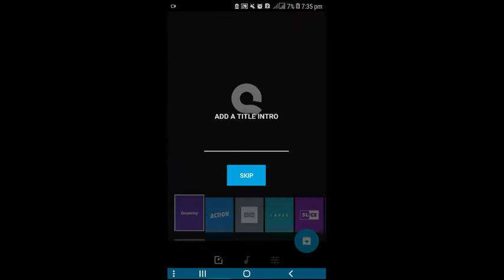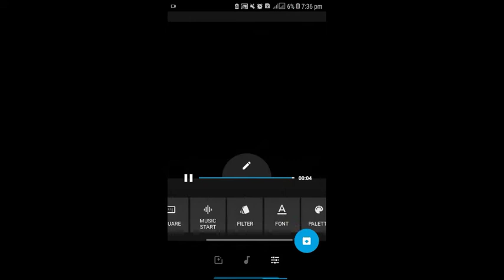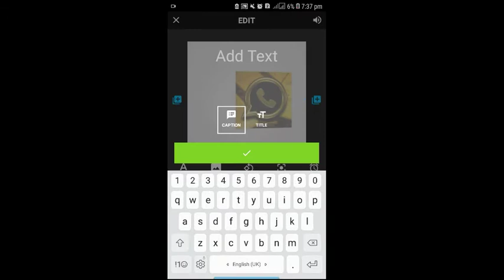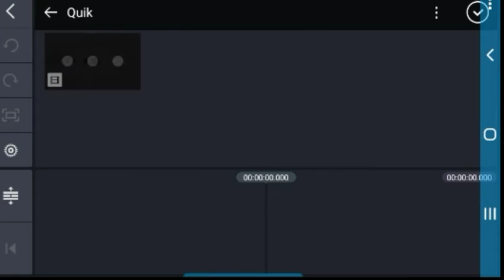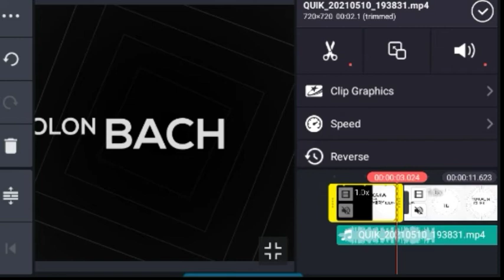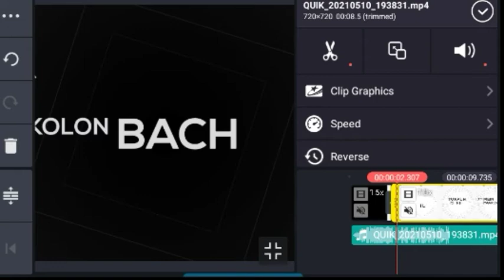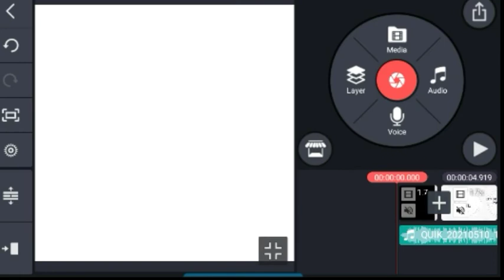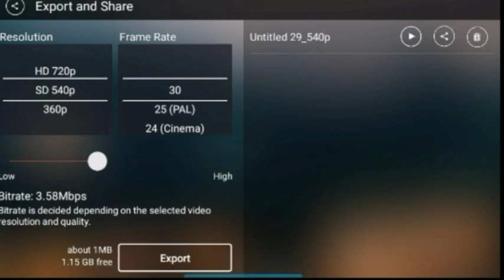how to make black screen status || trending status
technicalahsananwer blackbackgroundstatus blackscreenstatus blackscreenstatus editing#blackscreenstatuseditingtutorial#howtocreatetrendingstatus#blackscreenstatuseditingkinemaster#kinemaster editing#kinemastervideoeditor#kinemaster videos#kinemastervideoediting#kinemasterpro#videoeditor#kinemasterediting#kinemastervideoeditorvideo maker#howtousekinemaster#howtoedita
videoinkinemaster#technicalahsananwar